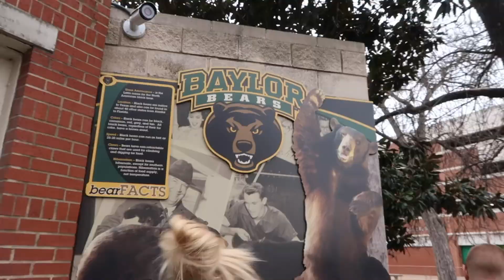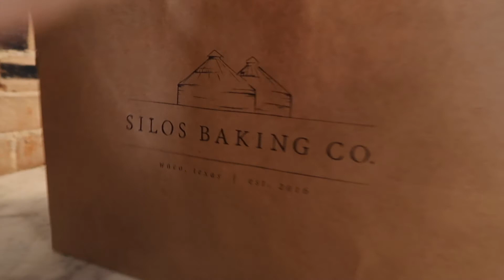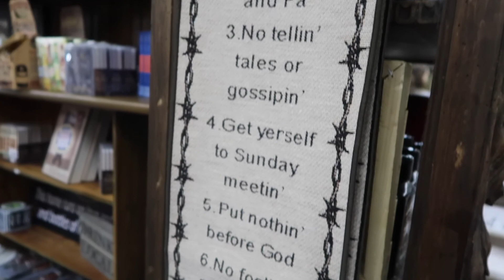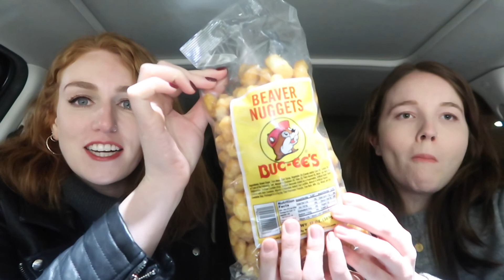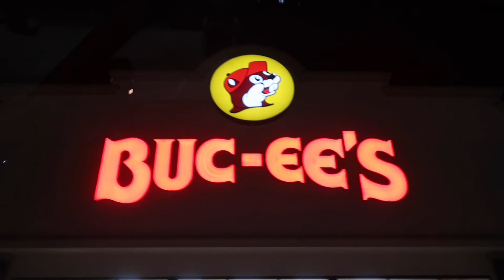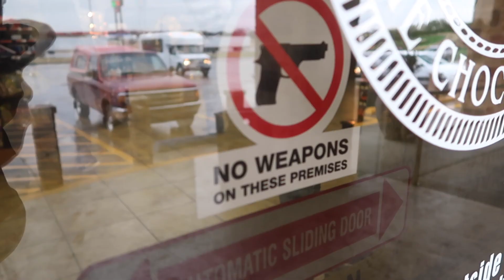QUAD BIKING IN OKLAHOMA!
This vlog contains a road trip to Waco, TX  where we see Baylor University, try Chick-fil-a, visit Magnolia - the home of Fixer Upper - Buc-ee's, another road trip to Oklahoma and experiencing American cabin life.